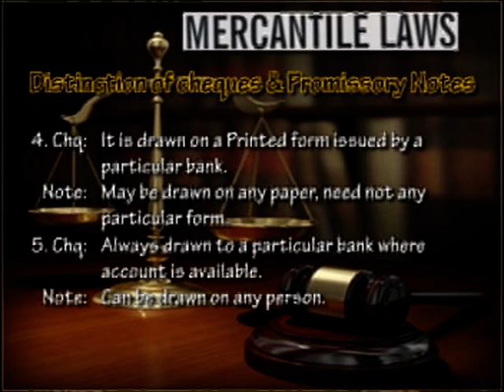AIOU BA Mercantile Law BA Code 460 Program 4